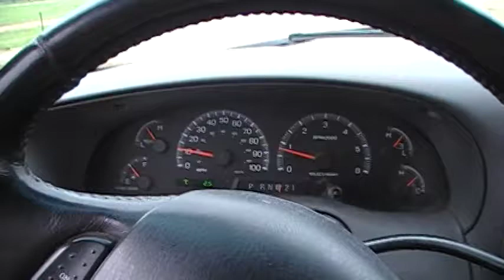Island Heat Being Trucked by Training Tow Unit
Island Heat is being trained using a towing unit which fits four horses. This is an efficient way to exercise harness horses but should only be used for a couple of their training sessions per week. The other sessions should use a jog cart to build the muscle set used while pulling a cart.